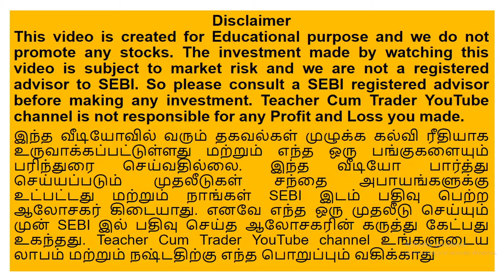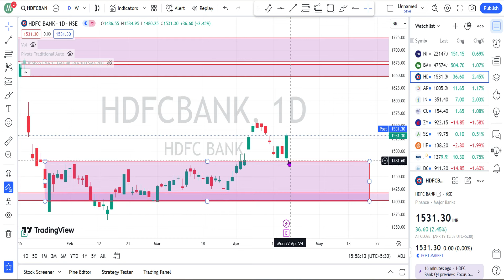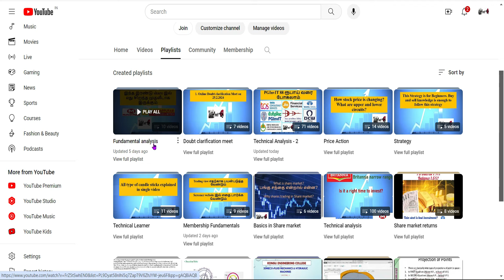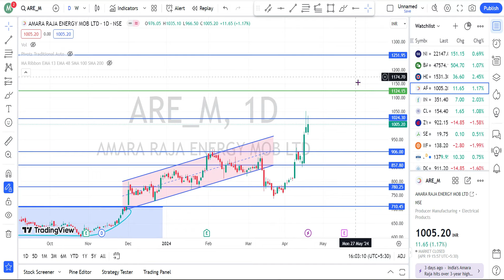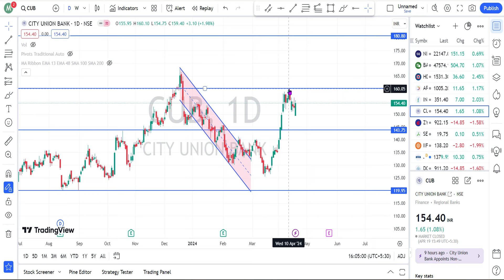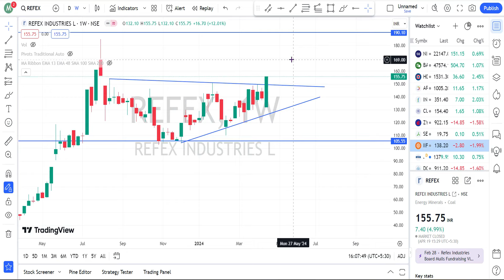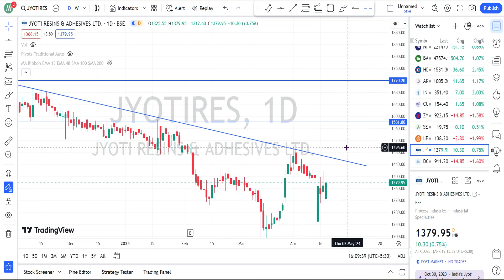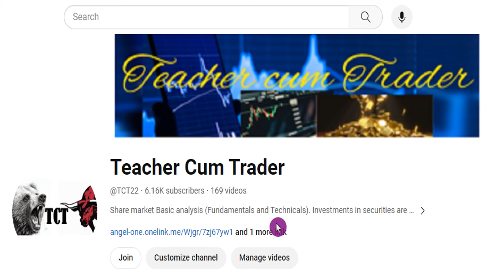73. Amararaja IndusTower ZydusLifescience CityUnionBank IIFLSecu DCMShriramLtd SEPC JyotiResins